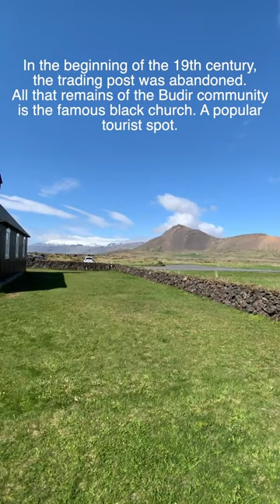Iceland - Búðakirkja - Budir - The Black Chuch (Snæfellsnes Peninsula)